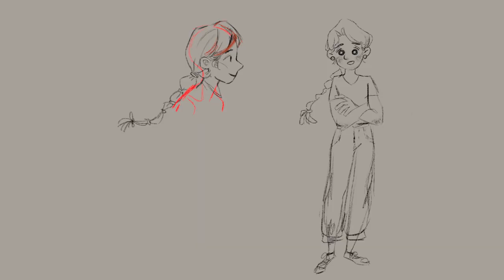YingchenWang Concept Art showreel 2021-2022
This video contains design drawings only (full artwork I made between 2021 and 2022.